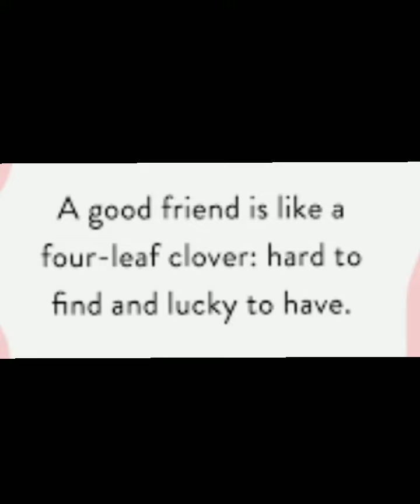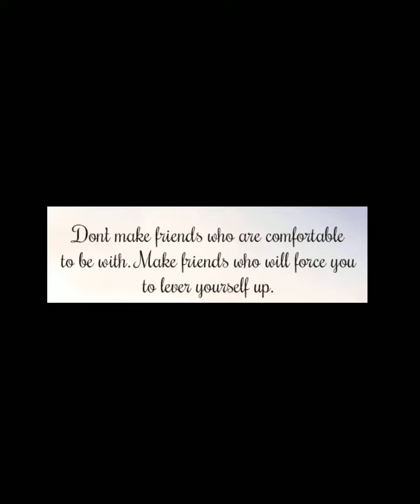Friendship For Sail (Heaven is a hot mess V.2)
This video is all about friend·ship
/ˈfren(d)SHip/ we are told it's a noun but we must first describe the actions which call this noun into existence.

the emotions or conduct of being friends; a state of becoming friendly.  A relationship between others.  These actions can be associated to mutual attachments in an alliance associated with a close bond linking like hearted open minded individuals with a common tie in unity with good company.  Around this company a fellowship is formed with an affinity for the intimate understanding of harmonics and a cordial sense of affection for one's counterparts.

A state of mutual trust and support develops with shared strengths through shared experiences.

According to modern day psychology some studies have suggested that Friendship could very well be the single most important thing affecting our psychological health and general wellbeing, as well as our physical health and wellness.  Spending time with our friends has been known to activate the mental reward system and release things like endorphins in our brains which instantly make us happy.

Poetically speaking, friendship is a state of enduring affection, esteem, intimacy, and trust between seemingly separate entities.  In all cultures, friendships are casually appreciated, and in a few cultures friendships are ceremonially celebrated.

Ultimately, in the simplest way we could say a friend is someone that you share close affection with.

Often times that sensevof affection extends into someone you trust or simply just enjoy being around.

Some friends are more casual than others; you may talk sometimes, but these friendships aren't considered very strong.  You develop more strengths in friendships as your similarities bring you closer and you come to rely on certain friends for emotional support through out your journey together.

At this point in life we might even dare each other to determine the value of a good friend.  Though you may come to find that a truly good friend is beyond any metric in worth or value.

Emotionally, strong friendships offer us unwavering strengths, support and wisdoms which can lift us up when we feel down, give us advice when we're facing difficult decisions, and be an ongoing source of inspiration.

Friends can provide us with a mental and emotional environment that manifests in a physical space where we feel safe to be ourselves.

Although, if we were to observe these actions which compose the nature of our friendships more closely in life we might notice how a true friend stands up for us. This action becomes most apparent when others try to hurt you emotionally or physically.  True friends will do everything they can to protect you from harm.  Further more, they don't care who or what is trying to harm you; they will defend you anytime, anywhere, and from anything.  If it is with in their power to do so they will help you, and they'll do it without any reservations or rewards.

So now let me make a moment here to thank you, from one true friend to another, you are essential to the development of all my collaborative associations, both Mentoring eachother and being mentored by one another in every field of interest, improving the quality of life where ever we may go, growing forever stronger in absence and forever fonder in presence.  Thank you!

Heaven is a hot mess
version 2 "Friendship for sail"

Damien Be - guitar
Ward Do - Piano
Sophia Fi - Vocals
Joe Co - Bass
Matt Yo - Drums

Dj Goomz - Sound

Special Thanks to Equilibrium Bookings for organizing amazing shows and great events all year round.

and Good grateful gratitude to Katie's for maintaining an excellent venue for us to share in art, music, poetry, comedy, and all the little lovely memories inbetween!